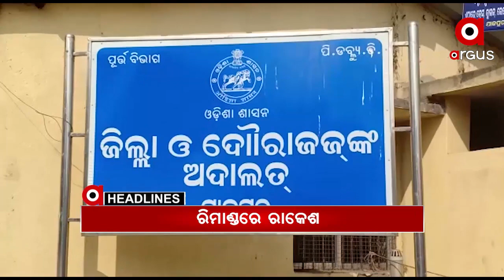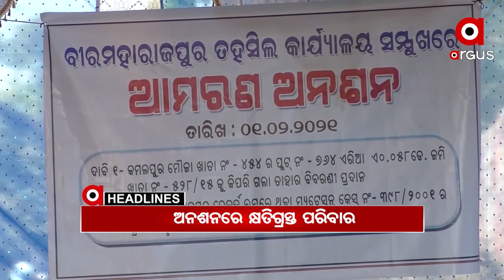Headlines 10Am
IRC ଭିଲେଜ ସ୍କୁଲରେ ବସ୍ତି ପିଲାଙ୍କୁ ପ୍ରଧାନଶିକ୍ଷୟିତ୍ରୀ ଫେଲ୍ କରିଦେବା ଘଟଣା...
ଝରାଫୁଲ ମୃତ୍ୟୁ ଘଟଣାରୁ ଉଠୁନି ସସପେନ୍ସ...
ମାଲକାନଗିରି ସୀମାନ୍ତ ଛତିଶଗଡ଼ରେ ମାଓବାଦୀଙ୍କ ବଡ ଧରଣର ଯୋଜନା ପଣ୍ଡ...
ମଦ ପାଇଁ ଗଡିଲା ମୁଣ୍ଡ...
ସୁବର୍ଣ୍ଣପୁର ବୀରମହାରାଜପୁର ତହସିଲର ଜମି ଦୁର୍ନୀତି ଘଟଣା...
ଜାଡରେ ଥରୁଛି ଓଡ଼ିଶା...